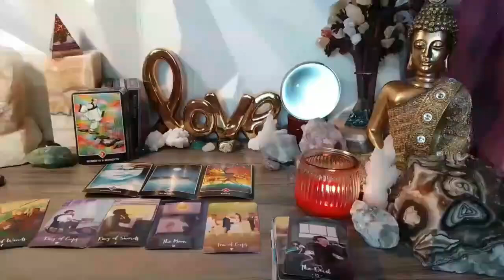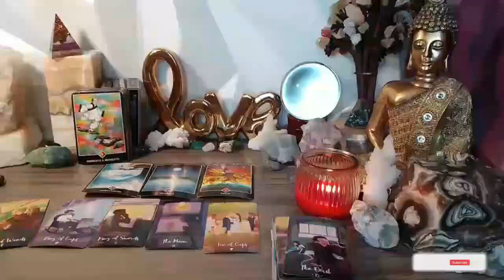AQUARIUS SHAME!!️😱 THIS VIDEO PREDICTS YOU WITHOUT CENSORSHIP 🔮 JULY 2024 TAROT LOVE READING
Aquarius Love
Aquarius 2024
Aquarius today
Aquarius JULY